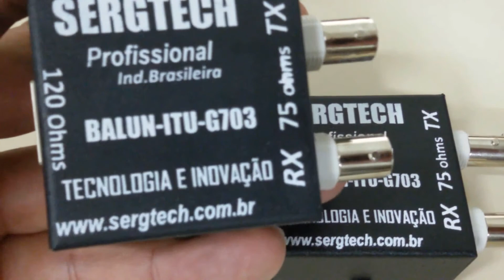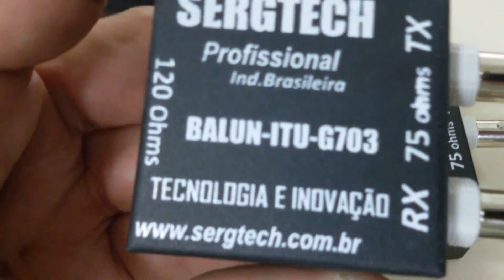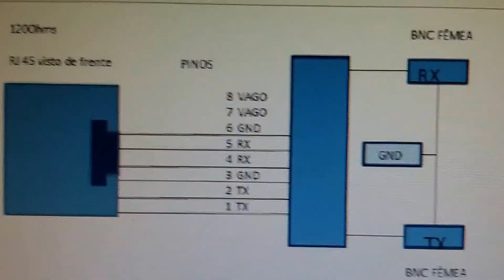BALUN G703 E1 T1 IDEAL PARA REDES DE MW TELEFÔNIA E DADOS SERGTECH SERGTEC